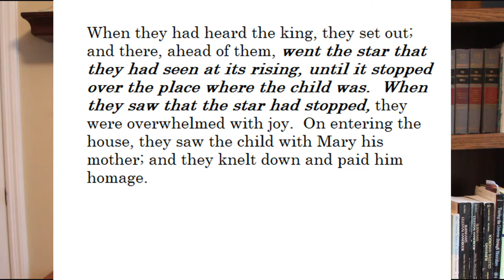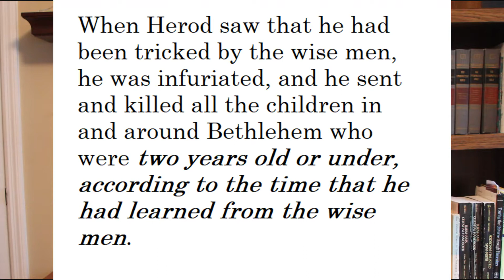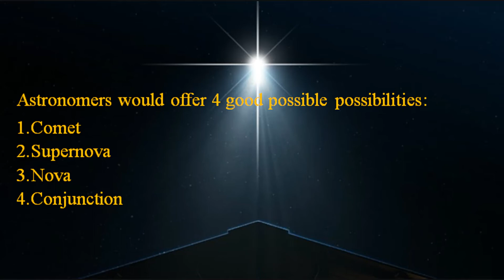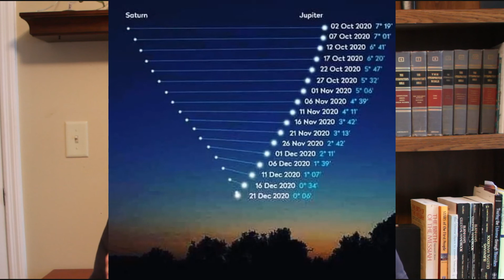The Star of Bethlehem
Dr. W. Maynard Pittendreigh is an Honorably Retired Pastor in the Presbyterian Church USA, and an astronomer. In this brief video he addresses a possible explanation to the Star of Bethlehem from Matthew's Gospel, with a look ahead to the December 21, 2020, Conjunction of Jupiter and Saturn.